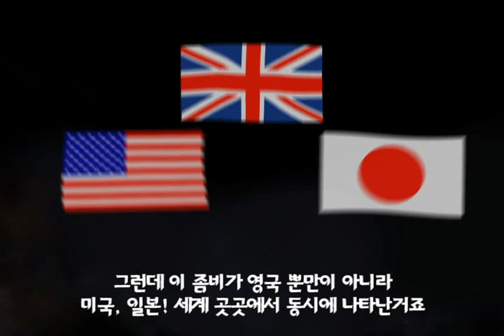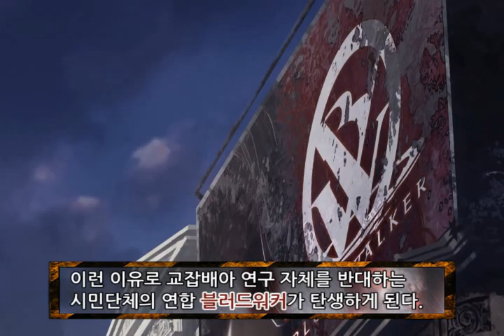'Zombie Online' Game Guide #1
Zombie Online - Game Guide #1 Game Story Introduction by Promotion Model Yeoun-Gi Seo. This Video is Korean Language Version. (Provider : GIGames)